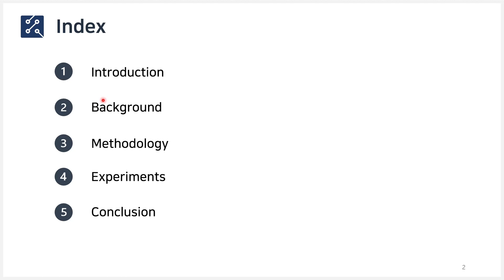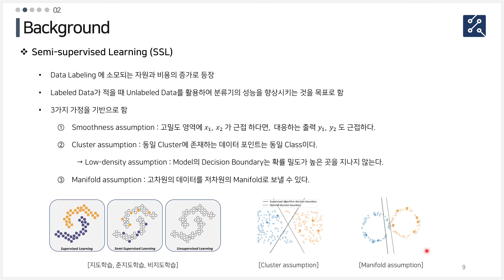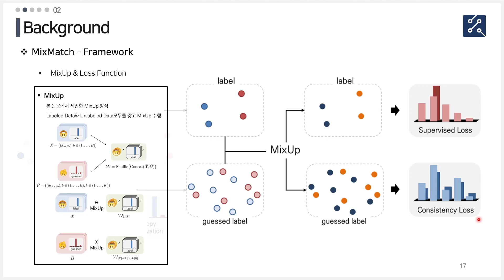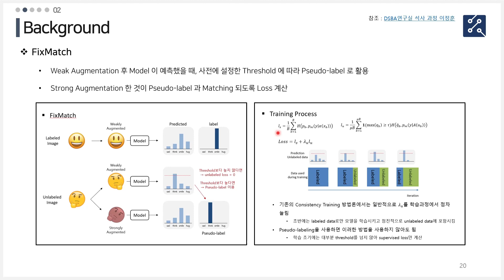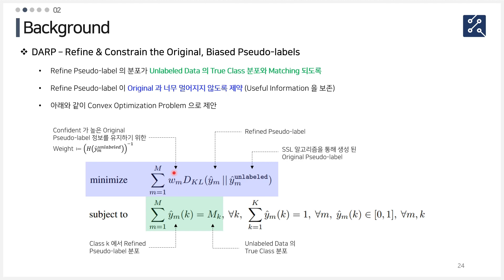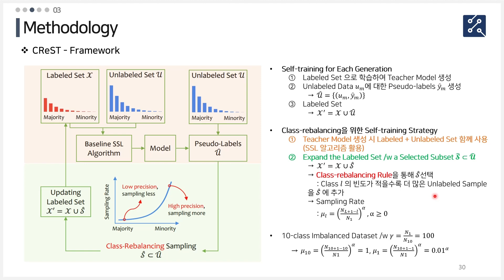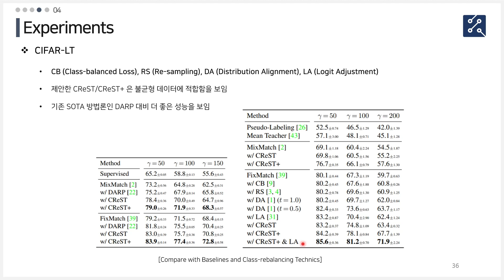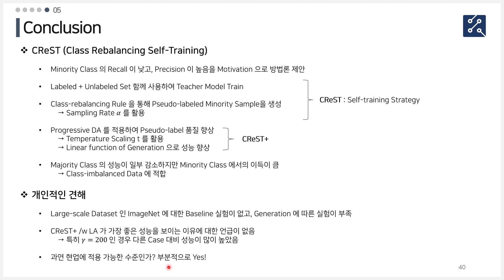[Paper Review] A Class-Rebalancing Self-Training Framework for Imbalanced Semi-Supervised Learning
발표자 : 김호영 석사과정

1. 논문 정보
[1] Crest: A class-rebalancing self-training framework for imbalanced semi-supervised learning
- Venue: CVPR 2021
- 인용 수: 104
- 주요 내용: 데이터 불균형 상황에서 준지도 학습 기반 Class-rebalancing Self-training 방법론

2. Overview
이번 세미나에서는 데이터 불균형 상황에서 기존의 SSL 방법론에 CReST(Class-rebalancing Self-training)을 적용하여 Minority Class 에 대한 성능을 향상시키고, CReST에 Progressive Distribution Alignment 를 추가 적용하여 발전시킨 CReST+ 를 설명드리고자 합니다.

3. Reference
- 선행연구 – Distribution aligning refinery of pseudo-label for imbalanced semi-supervised learning